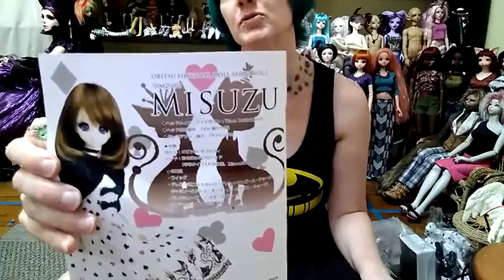Obitsu Misuzu Box Opening/Mandarake Shop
Another box opening from Mandarake Shop long sold out limited Obitsu Misuzu she is 48cm tall and came with a cute outfit. I also got a few wigs and a outfit set.

(furry ears and tails)
(SmartDoll and BJD clothing)